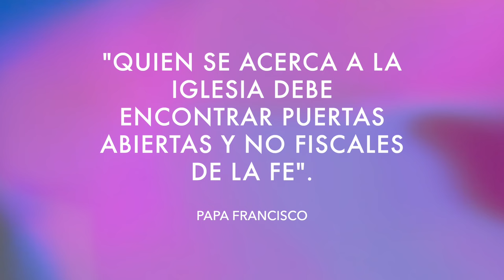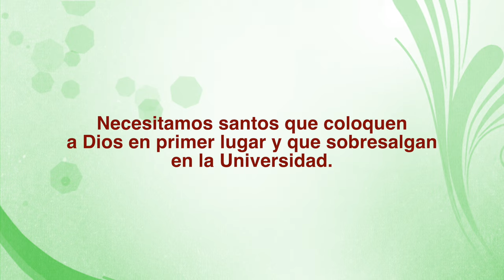Piensen en una madre soltera que va a la Iglesia y le dice al secretario: QUIERO BAUTIZAR A MI HIJO.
EL PAPA FRANCISCO DIJO:

"Piensen en una madre soltera que va a la Iglesia o a la parroquia, y le dice al secretario: QUIERO BAUTIZAR A MI HIJO. Y el que la atiende le dice: No, no se puede, porque Ud. no se ha casado... Tengamos en cuenta que esta madre tuvo el valor para continuar con un embarazo, y ¿con qué se encuentra? ¡Con una puerta cerrada! Y así, si seguimos este camino y con esta actitud, no estamos haciendo bien a la gente, al Pueblo de Dios. Jesús creó los siete sacramentos y con este tipo de actitud creamos un octavo: ¡el sacramento de la aduana pastoral!

QUIEN SE ACERCA A LA IGLESIA DEBE ENCONTRAR PUERTAS ABIERTAS Y NO FISCALES DE LA FE".

El papa Francisco acaba de decir: "

Necesitamos santos sin velo, sin sotana. Necesitamos santos de jeans y zapatillas.

Necesitamos santos que vayan al cine, escuchen música y paseen con sus amigos.

Necesitamos santos que coloquen a Dios en primer lugar y que sobresalgan en la Universidad.

Necesitamos santos que busquen tiempo para rezar cada día y que sepan enamorarse en la pureza y castidad, o que consagren su castidad.

Necesitamos santos modernos, santos del siglo XXI con una espiritualidad insertada en nuestro tiempo.

Necesitamos santos comprometidos con los pobres y los necesarios cambios sociales.

Necesitamos santos que vivan en el mundo, se santifiquen en el mundo y que no tengan miedo de vivir en el mundo.

Necesitamos santos que tomen Coca Cola y coman hot-dogs, que sean internautas, que escuchen iPod.

Necesitamos santos que amen la Eucaristía y que no tengan vergüenza de tomar una cerveza o comer pizza el fin de semana con los amigos.

Necesitamos santos a los que les guste el cine, el teatro, la música, la danza, el deporte.

Necesitamos santos sociables, abiertos, normales, amigos, alegres, compañeros.

Necesitamos santos que estén en el mundo y que sepan saborear las cosas puras y buenas del mundo, pero sin ser mundanos". Esos tenemos que ser nosotros!!!